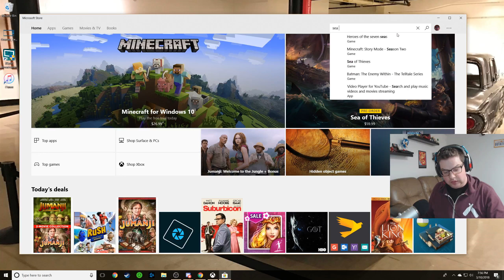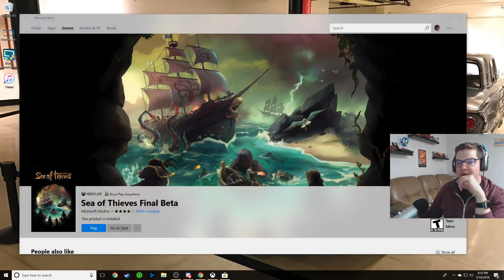ARRR MATEY WE GETTING THAT TREASURE?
Mostly a nightmare.